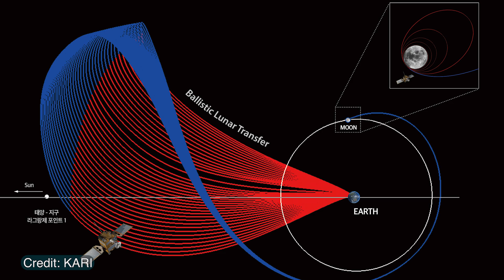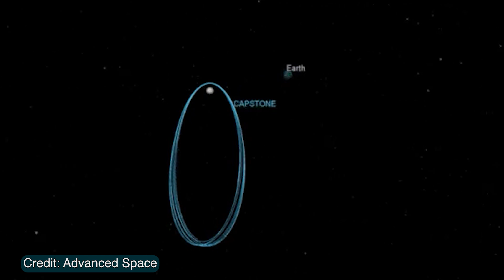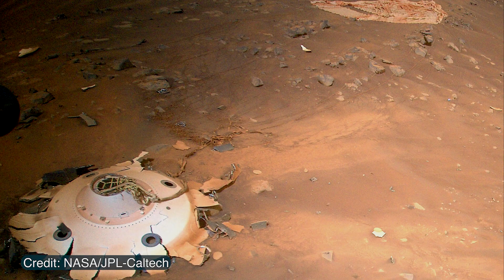What were the greatest Space achievements in 2022?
2022 was filled with some remarkable accomplishments. From launching to the Moon to exploring our Universe, so much has happened in the last year. In this video, I breakdown my top 10 list of Space achievements for 2022.

0:00 Introduction
0:32 10. KPLO
1:02 9. Boeing's OFT-2
1:34 8. SpaceX Starship
2:17 7. CAPSTONE
3:23 6. SpaceX Crew Missions
4:14 5. Tiangong Space Station
5:04 4. SpaceX Launch Cadence
6:12 3. DART Mission
7:23 2. Artemis I
8:19 1. Images from JWST
9:22 Ending